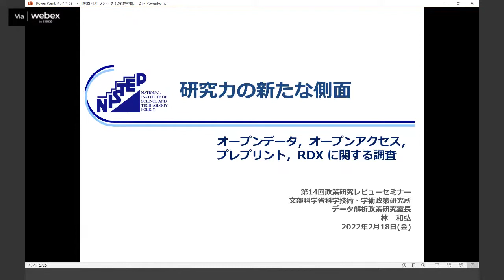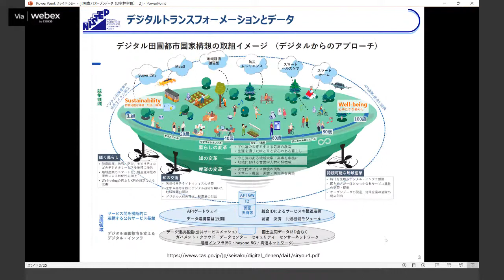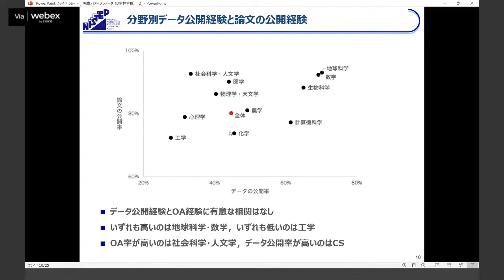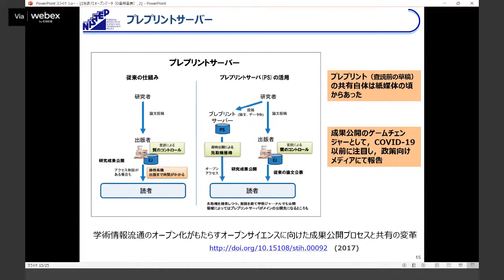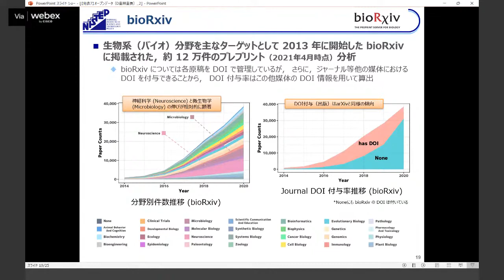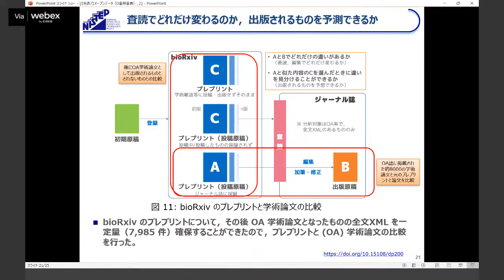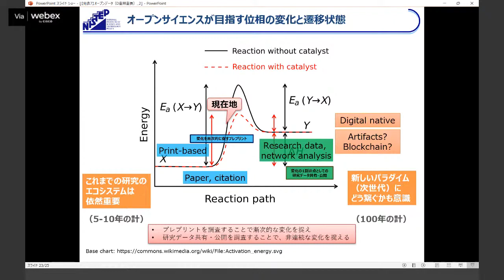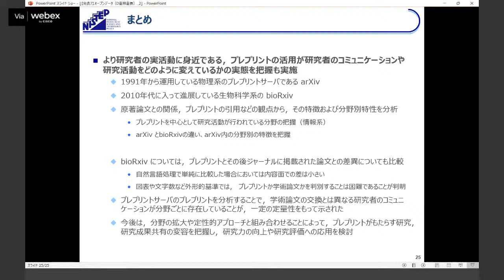研究力の新たな側面：オープンデータ、オープンアクセス、プレプリント、RDXに関する調査（林 和弘）【第14回政策研究レビューセミナー⑧】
文部科学省 科学技術・学術政策研究所 講演会「第14回政策研究レビューセミナー」（2022年2月18日(金)）

林 和弘（科学技術・学術政策研究所 データ解析政策研究室 室長）

文部科学省科学技術・学術政策研究所（NISTEP）では、各研究グループ等の調査研究活動を紹介し、NISTEPの取組について広くご意見をいただくことを目的として「政策研究レビューセミナー」を開催します。
今回のレビューセミナーでは、第6期科学技術・イノベーション基本計画においても重要な課題として示されている、「我が国の研究力の現状」に関する調査研究の成果を発表いたします。また、当所の若手研究者が取り組んでいる調査研究の成果を併せて紹介いたします。

文部科学省 科学技術・学術政策研究所企画課